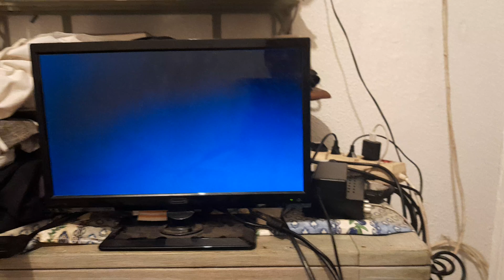PS4 NBA 2K20 1QT. BULLS 12/9 SPURS.